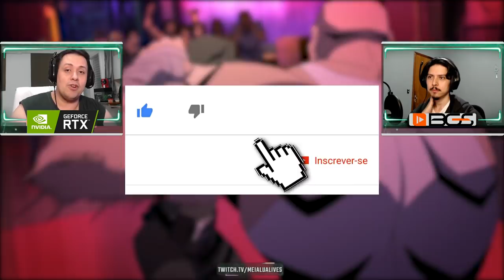MELHOR FILME DE MK JÁ FEITO? ASSISTIMOS A VINGANÇA DE SCORPION, VEJA NOSSA ANÁLISE! [SEM SPOILER]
No vídeo de hoje apresentamos nossa análise completa e sem spoilers de Mortal Kombat Legends: A Vingança de Scorpion. Será este o melhor filme de Mortal Kombat já feito?

Nosso PC Gamer:
Microfone: HYPERX QuadCast
SSD: TeamGroup T-Force Delta 500gb
VGA: NVIDIA GeForce RTX 2070 Super
Fonte: Corsair TX850 W
Proc: Intel Core i7 4790k 4.0Ghz